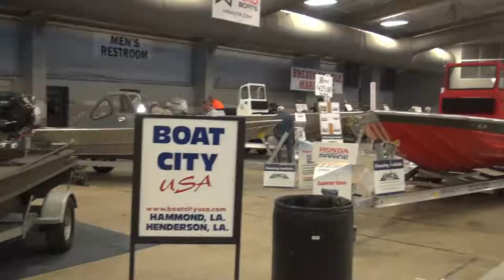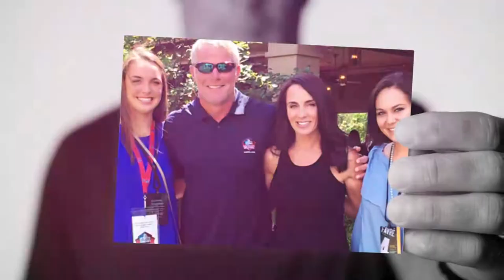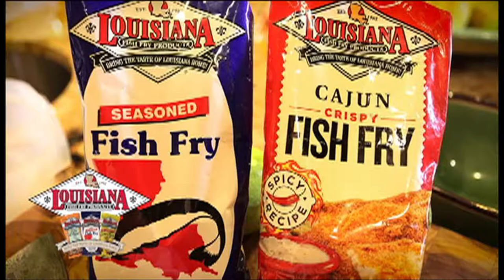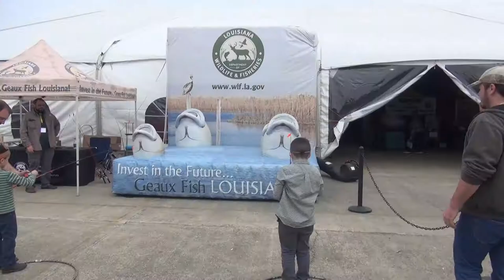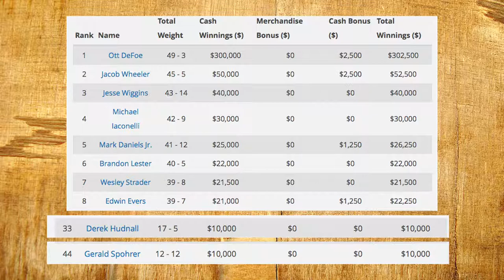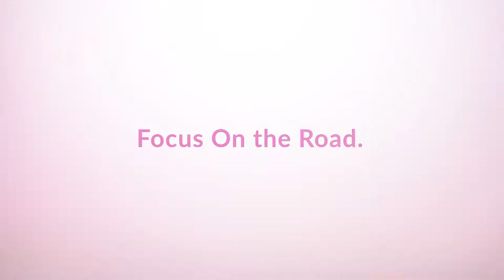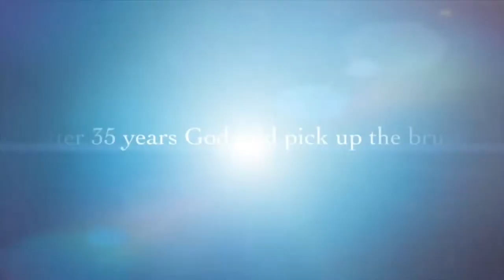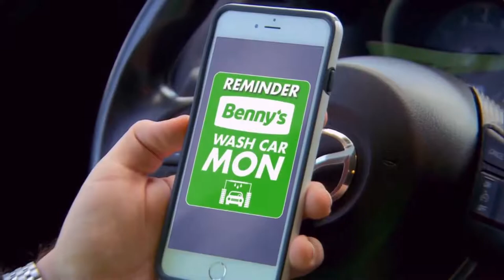PLA 03-19-19 HD for Pelican